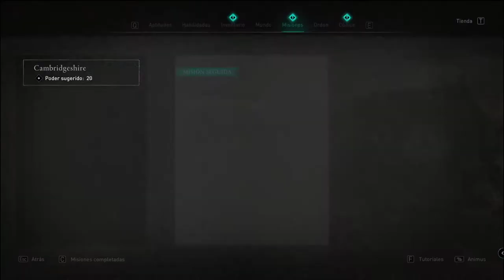Assassin's Creed Valhalla Cap 6